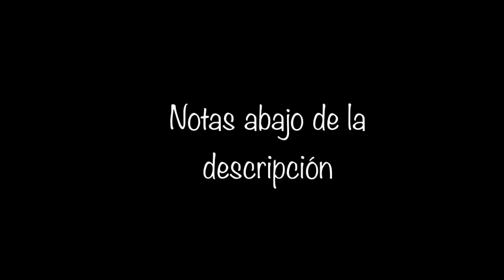Espíritu De Dios (júbilo)tutorial notas para saxofón alto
//F#-F#-F#-E-F#-

F#-G#-A-G#-G#-G#-F#-E

E-F#-G#-F#-F#-F#-E-D

D-E#-F#-F-F#-G#//